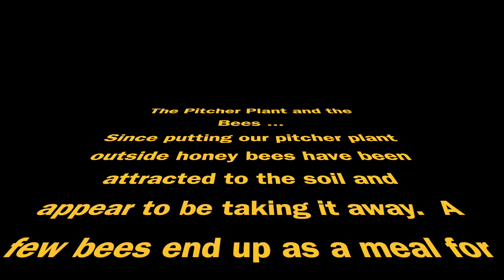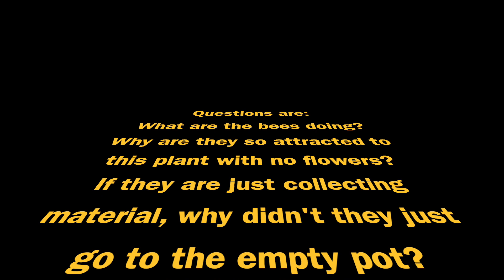Pitcher Plant and the Bees